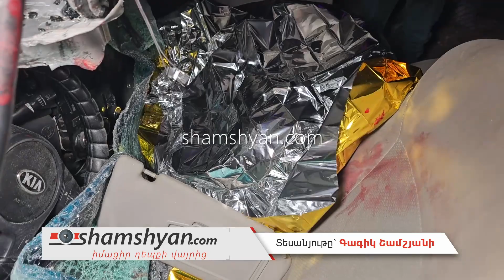Kia-ն մխրճվել է բեռնատար Renault-ի մեջ․ մահացածի մարմինը ավտոմեքենայից դուրս են բերել փրկարարները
Այսօր՝ սեպտեմբերի 8-ին, ողբերգական ավտովթար է տեղի ունեցել Կոտայքի մարզում։ Ժամը 00։05-ի սահմաններում Երևանի բնակիչ, 50-ամյա Ալեն Ա․-ն իր վարած Kia մակնիշի ավտոմեքենայով Պռոշյան գյուղի վարչական տարածքում մխրճվել է Երևանի բնակիչ, 48-ամյա Հովհաննես Թ․-ի կողմից շահագործվող կայանված Renault մակնիշի բեռնատար ավտոմեքենայի կցորդիչի մեջ։